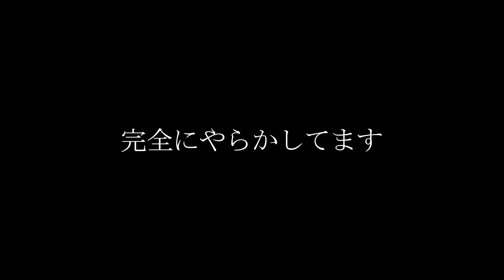2021年初釣りも、釣果は厳しいようです。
2021年初釣りでございます。

緊急事態宣言等で今年はスロースタートですが、安定の釣れない君です。

休みの琵琶湖はどこも人がいっぱいなので、トラブルに気を付けて釣りをしましょう。
それから、ごみは持って帰りましょう！！
回収出来ない場合、出来る限りの努力も忘れずに！！

ロッド：スコーピオン17113
リール：アンタレスDCMD
ライン：GT-Rウルトラ25lb
ルアー：バンクハッカースイマー+バレッジスイマー
　　　　ライザージャック

・音源・BGM
　甘茶の「音楽工房」
　魔王魂
　効果音ラボ
　DOVA-SYNDROME
・フリー素材
　f-stock